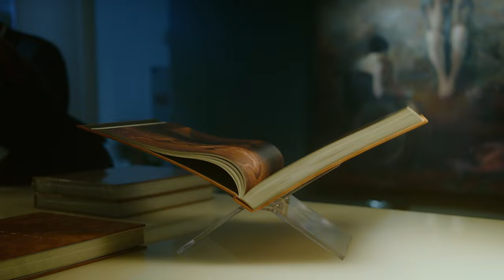Odd Nerdrum - You see we are blind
Det er en stor ære for Fineart å vise Odd Nerdrums første maleriutstilling i Norge siden den retrospektive utstillingen på Astrup Fearnley Museet i 1998.

Odd Nerdrum er Norges fremste maler. Internasjonalt regnes han for å være en av de mest betydelige innen klassisk figurativ kunst i moderne tid.

Utstillingen "You see we are blind" inneholder over 50 verk malt gjennom de siste 20 årene.

Utstillingsperiode 17. mars–13. april 2022